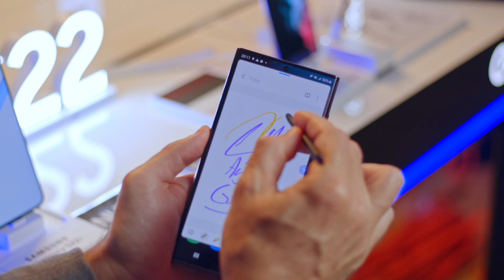Galaxy S22 Ultra